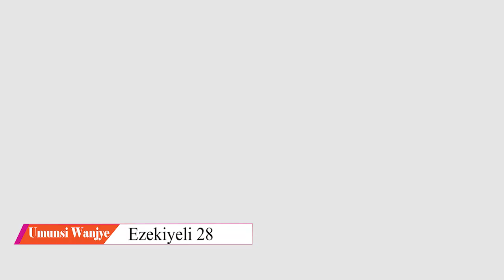UmunsiWanjye Ezekiyeli 28 Hortense Mazimpaka